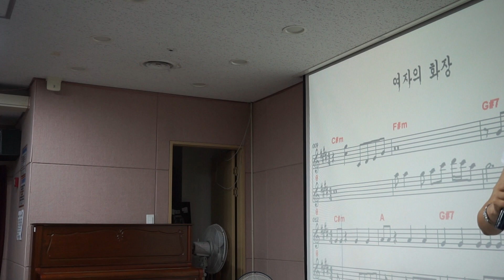여자의 화장 /원곡; 손은영 /노래; 이자영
신내 구립노인종합 복지관 /이자영 명품노래교실 / 여자의 화장  복습